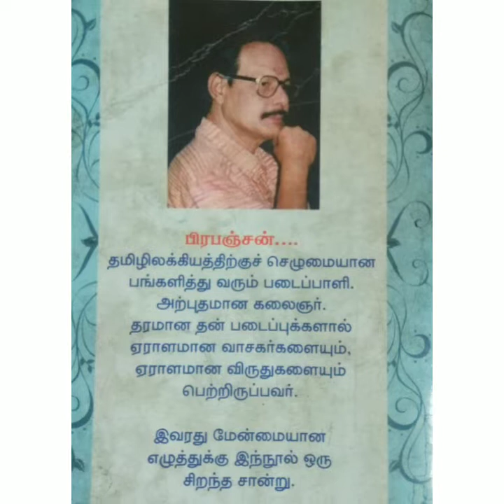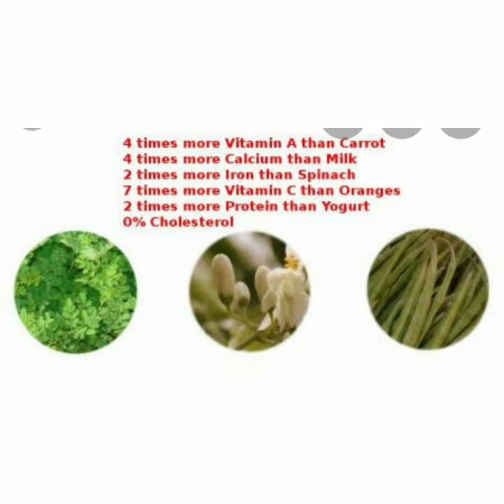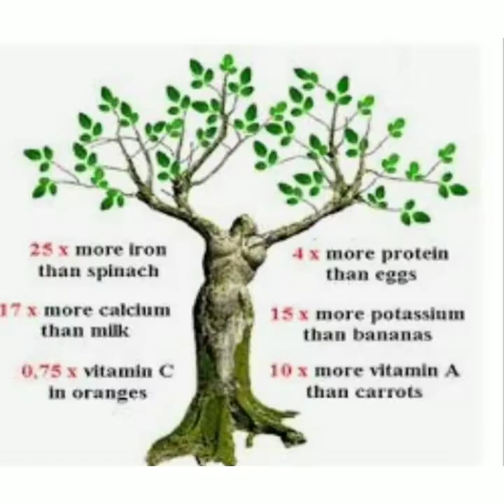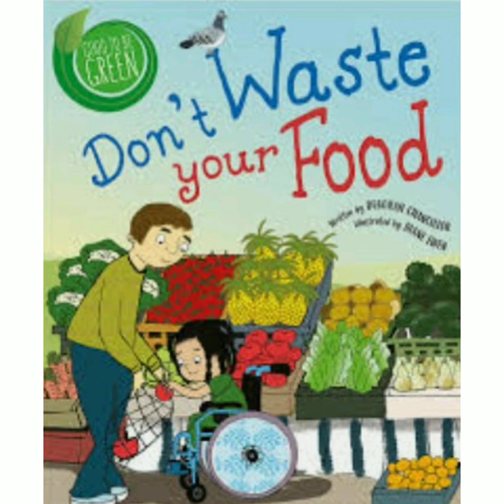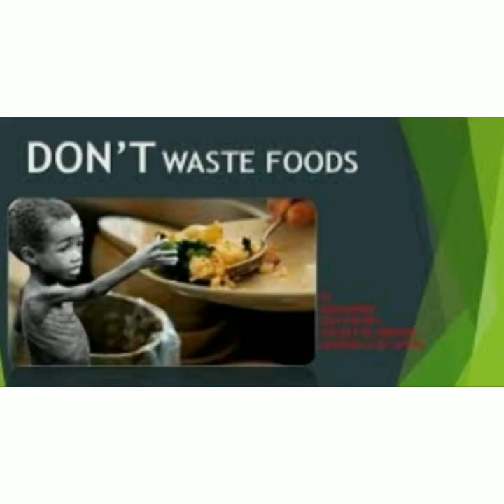Prabhanjan stories, பிரபஞ்சனின் பிரம்மம் | ஒரு முருங்கை மரத்தின் கதை / Tamil book review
Tamil book review, story of drumstick tree
Prabhanjan short story, murungai marathin

In this video tamil writer Prabhanjan's short story 'Bramham' is narrated in a simple tamil language.Bramham tamil story explains a happy village life and man's intimacy with his moringa tree. The story brings out the importance of natural resources and gives us the pain of losing a tree. Famous tamil writer prabhanjan received bestshortstories award of tamil nadu state. And this particular story got tamilliterature award (ilakkiya sinthanai) too.